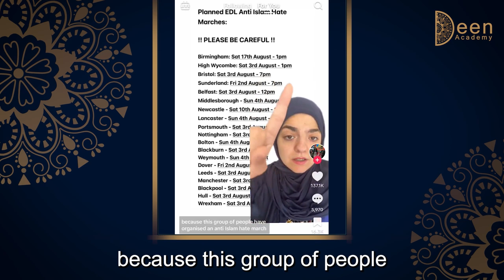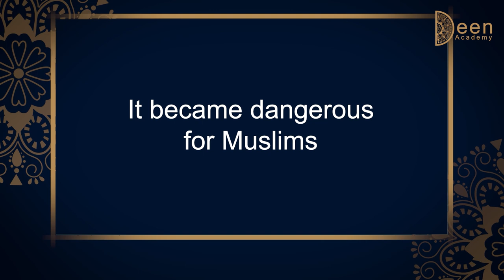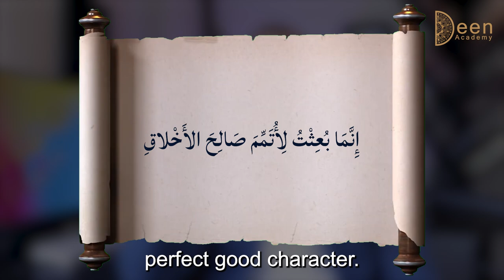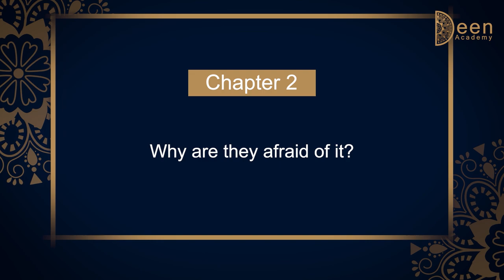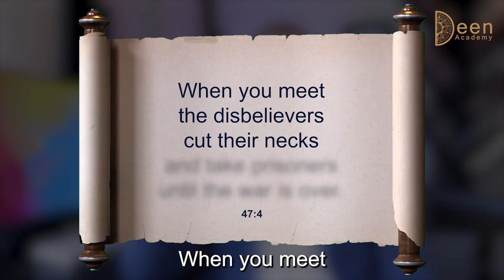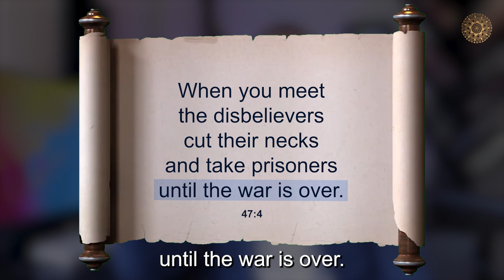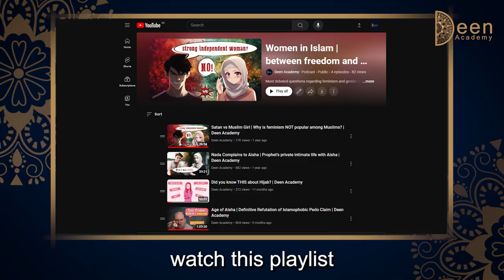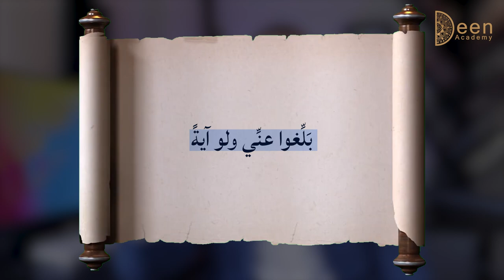What is Sharia Law and why do they hate it? | Deen Academy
This is why people either see Sharia Law as the only solution or as a terrifying ghost.

⏰Chapters⏰
00:00 Differences of opinion or ignorance?
03:09 200 Rulings from Sharia Law
16:27 Why are they afraid of it?
24:45 Quran